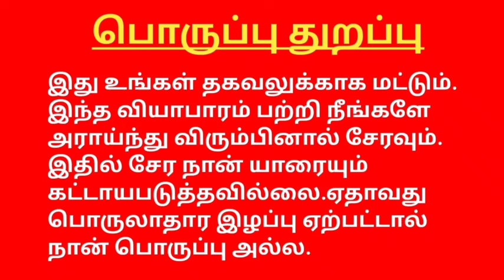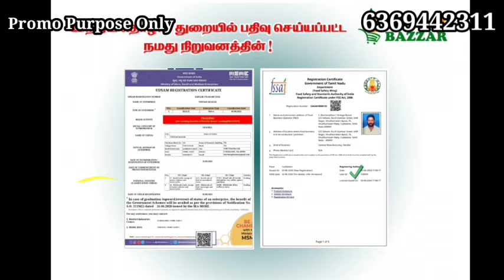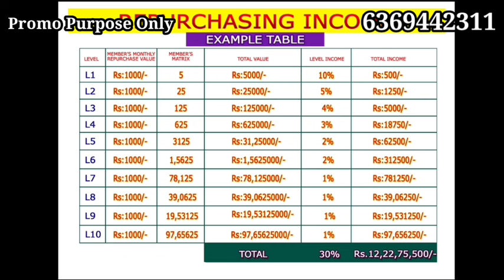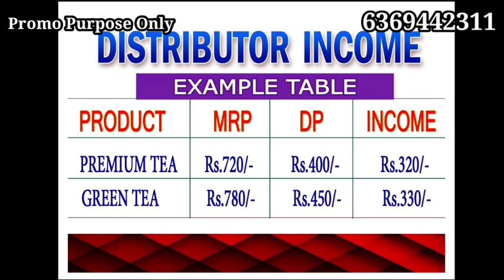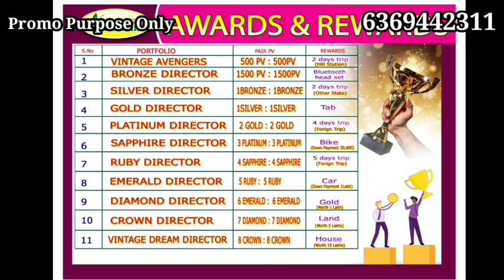vintage Bazaar plan presentation Tamil 6369442311 விடாமுயற்சி விஸ்வரூப வெற்றி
Without Referral WhatsApp group

YouTube promotion
PDF work

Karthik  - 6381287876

#100%passiveincome
tron cryptocurrencytamil,
bitcoin cryptocurrencytamil,